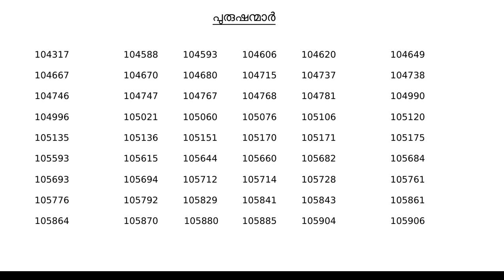2022BEAT FOREST OFFICER (SR FROM ST ADIVASI ONLY) PART I IDUKKI DISTR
2022
BEAT FOREST OFFICER (SR FROM ST ADIVASI ONLY) PART I IDUKKI DISTRICT

BEAT FOREST OFFICER (SR FROM ST ADIVASI ONLY) PART I IDUKKI DISTRICT doidk Tue, 11/15/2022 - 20:05

SL NO: 28/2022/DOJ DATED: 14/11/2022 Cat.No : 092/2022

BEAT FOREST OFFICER (SR FROM ST ADIVASI ONLY) PART I  IDUKKI DISTRICT - FOREST AND WILDLIFE DEPARTMENT

District Category
Idukki
Year Category

2022
file
Short List Male & Female Malayalam.pdf
Shortlist invalidation
Beat Forest Officer SR ST .pdf